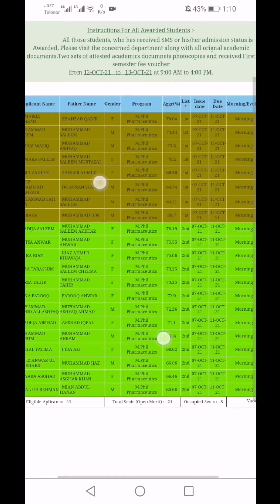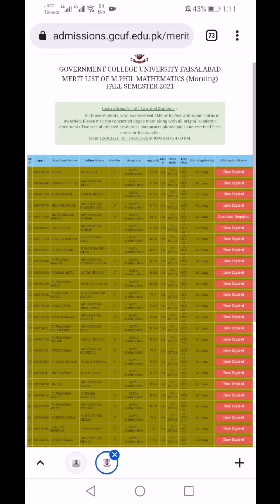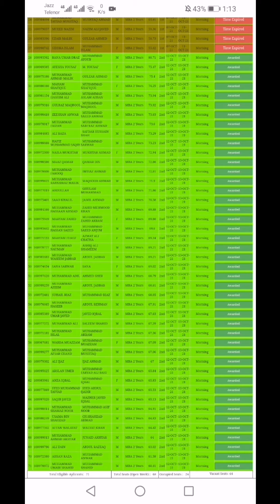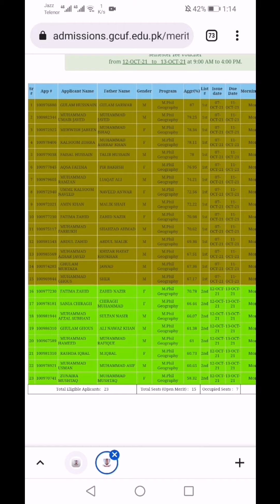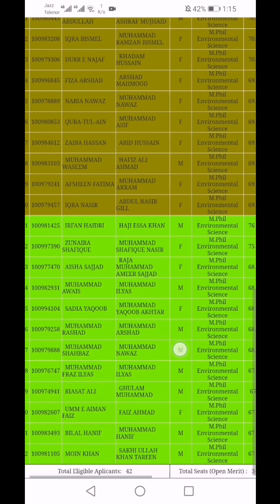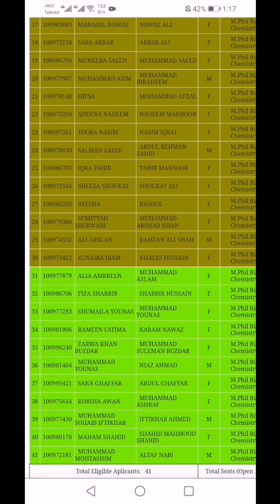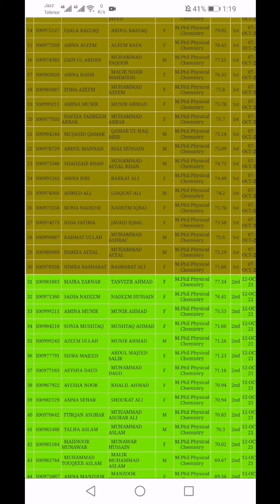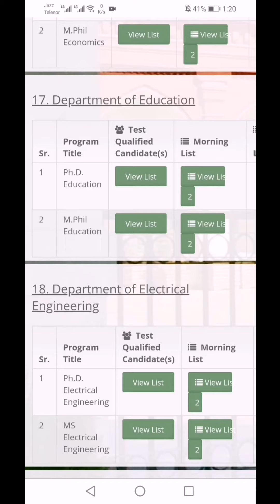All Departments of M.Phil 2nd Merit List of GCUF || All 2nd Merit List of Mphil Programs